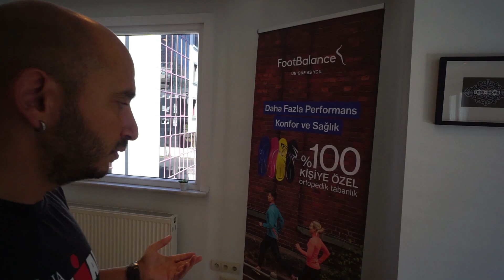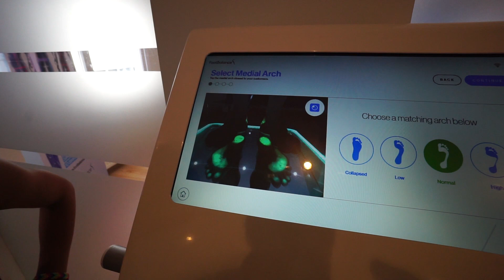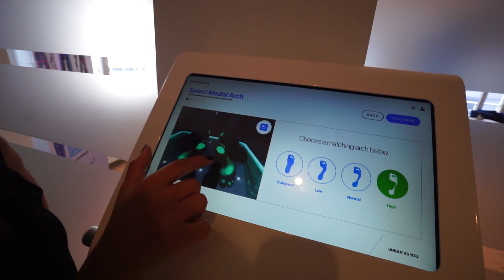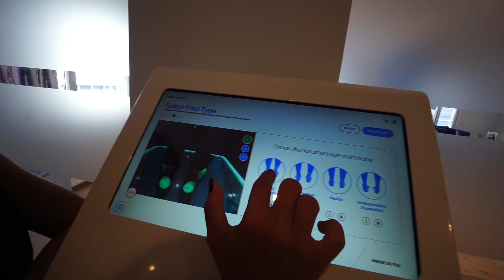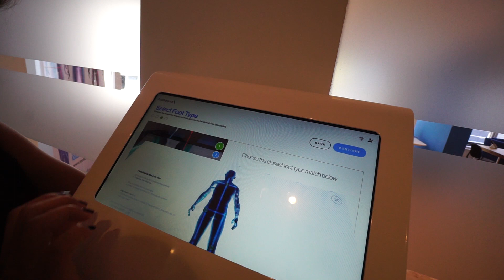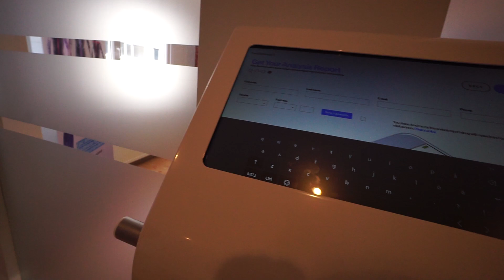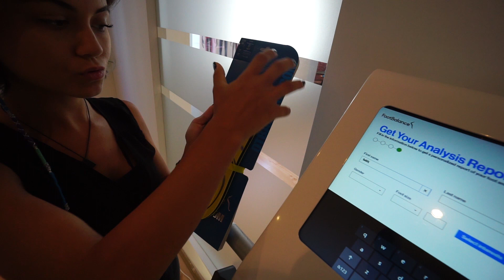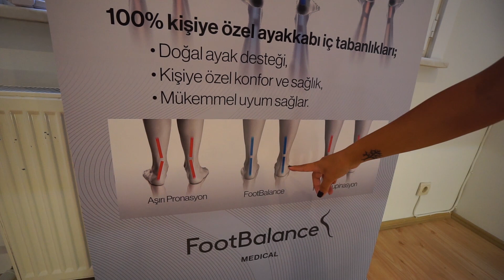Sakatlıkları önlemek ve performansı arttırmak için, kişiye özel tabanlıklar | Asla Durma Vlog272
Vlog272 // Basış şeklinize göre ayakkabı tercihleriniz değişiyor. Ama bu tabanlıklar sayesinde her ayakkabıyı rahatça kullanabiliyorsunuz. Ve bu sayede sakatlıklardan da uzak duruyorsunuz.

Kullandığım Aksiyon kamerası: Sony Actioncam X3000
Kullandığım 2. Aksiyon kamerası: Sony Actioncam AS300
Kullandığım Büyük kamera: Sony A6000
Geniş açı lens: Sony 10-18 Wide
Kullandığım Saat: Suunto Spartan Ultra Stealth Titanium
Kullandığım Saat(Mavi): Suunto Spartan Sport Wrist HR
Bisikletim: Trek Madone 9 Project One
Koştuğum ayakkabı: Under Armor Apollo 2
Gözlük: Ruddy Project

LİNKLER